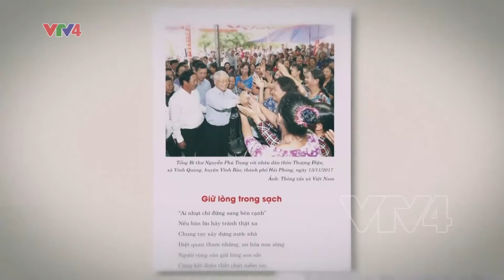Tổng Bí thư Nguyễn Phú Trọng - Người cộng sản chân chính | VTV4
Tổng Bí thư Nguyễn Phú Trọng đã cống hiến trọn cuộc đời cho sự nghiệp cách mạng của Đảng và dân tộc ta. Bằng một tinh thần, ý chí thép, không lùi bước trước những trở ngại, khó khăn, đồng chí đã để lại nhiều dấu ấn đặc biệt nổi bật. Dù trong cương vị là lãnh đạo đứng đầu của Đảng hay trong cuộc sống ngày thường, Tổng Bí thư Nguyễn Phú Trọng đã luôn khẳng định bản chất của một Người cộng sản chân chính. Qua hình ảnh của Người đảng viên ấy, nhiều người càng tin hơn vào vai trò lãnh đạo của Đảng.